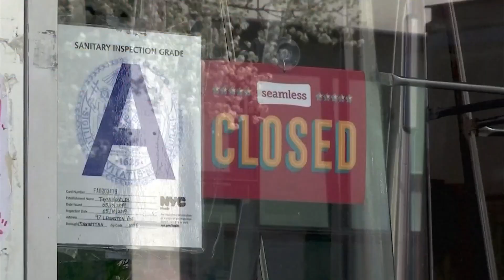Sen. Mark Warner introduces paycheck security act